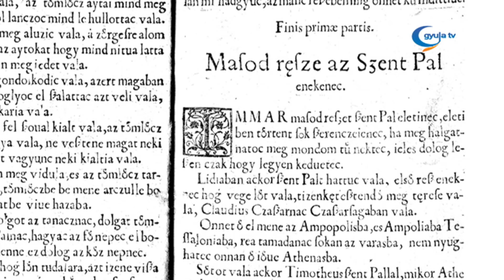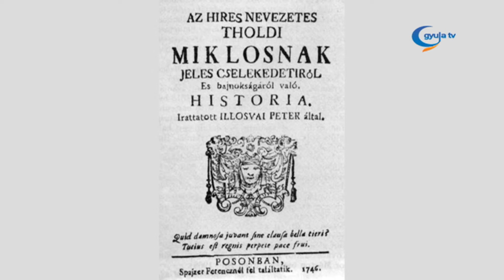Gyulai utcák: Ilosvai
Újgyulán folytatódik helytörténeti sorozatunk, a Gyulai utcák. Dr. Czeglédi Imrével ezúttal az Ilosvai Selymes Péter nevét viselő közterületre látogatunk.